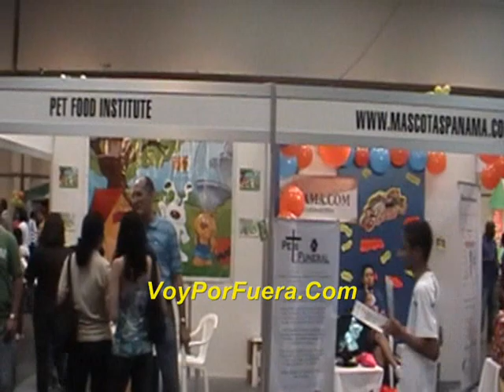Pet Show 2009 - VoyPorFuera.Com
+ Mascotas Pet Show 2009 en el centro de convenciones ATLAPA en Panamá.